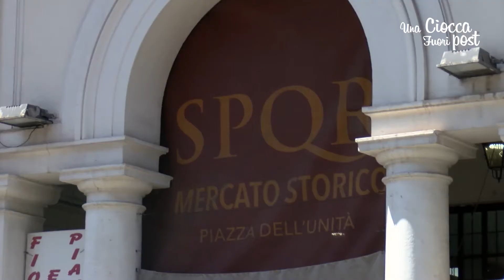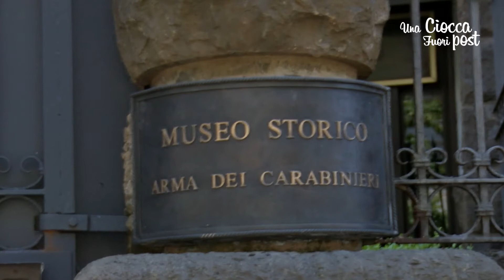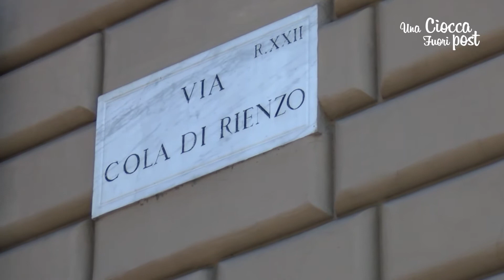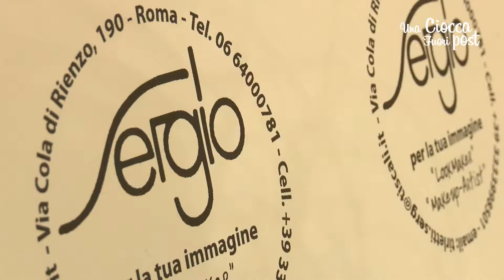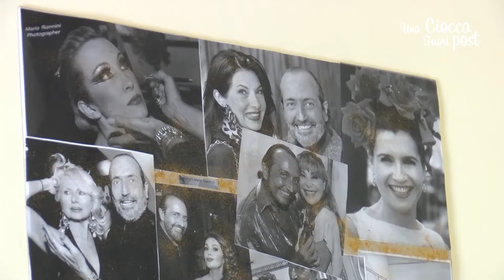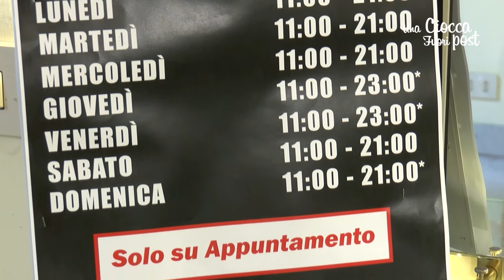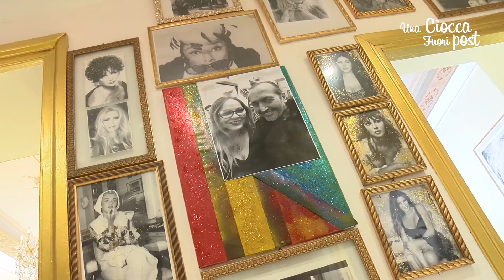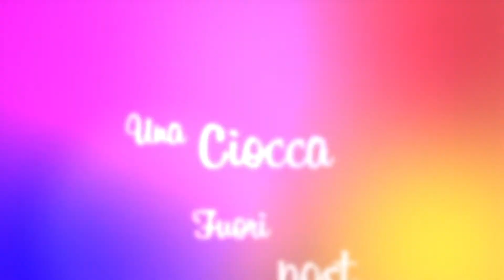UNA CIOCCA FUORI POST PT1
Sergio lookmaker